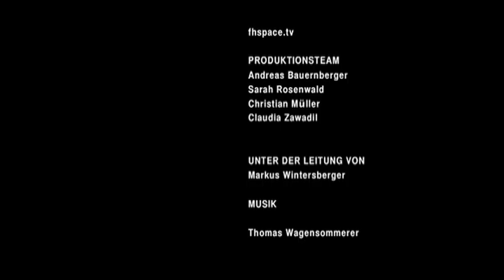fhSPACEtv FAKE REALITY TRAILER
Weites Land. Aus der Serie Heilige Berge. Donaufestival09 Fake Reality. Performance: Andrea Nagl. Redaktion, Konzeption und Produktion:
Sarah Rosenwald, Andreas Bauernberger,
Christian Müller, Claudia Zawadil in Kooperation mit Studierenden der FH St. Pölten © 09.